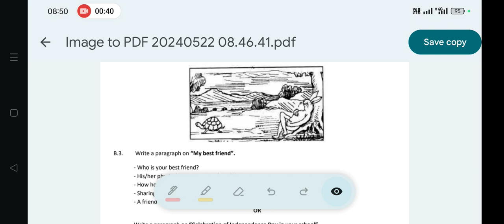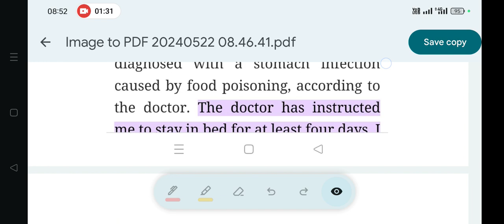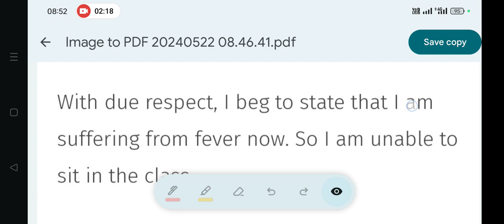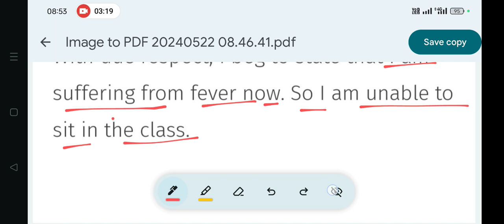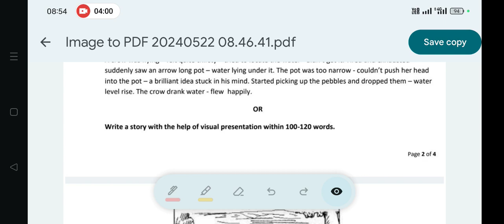Holiday Homework (2nd Week) Sub-English Sec-B, Q. No.B1(Or) Answer with Explanation OAV Class.7